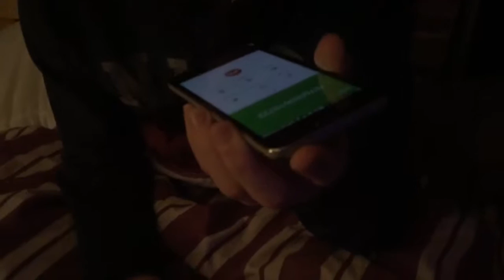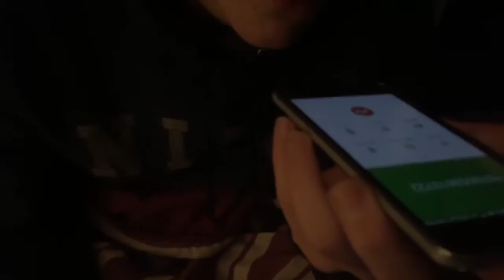F*CKING WITH GAMESTOP || Prank Calling Pt.5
In this video Devon, daniel and I called GameStop multiple times and was fucking around with them! It was very funny! This is part 5 of our prank calling series